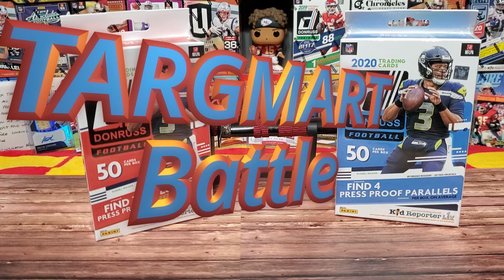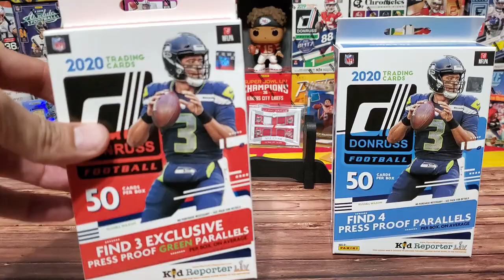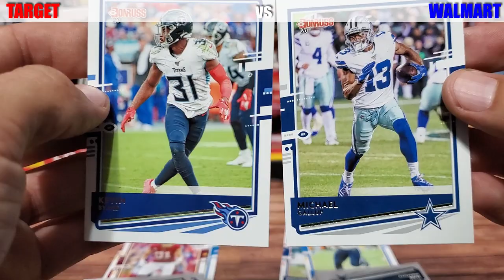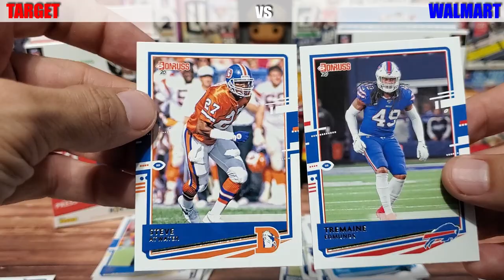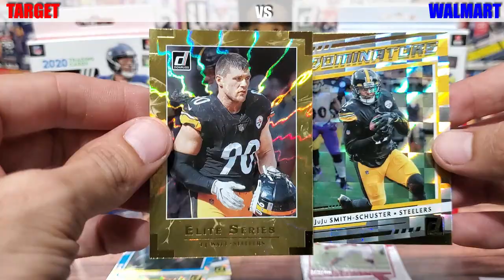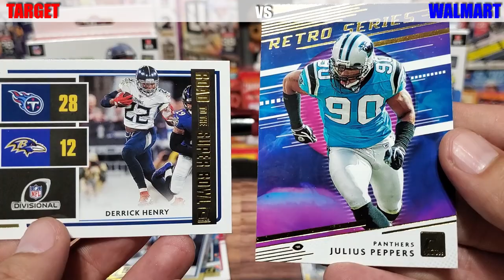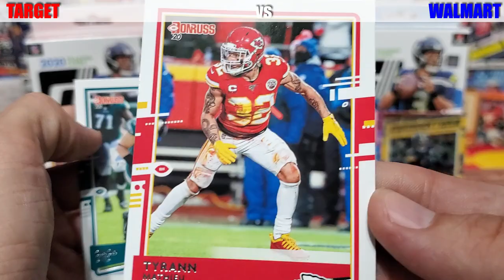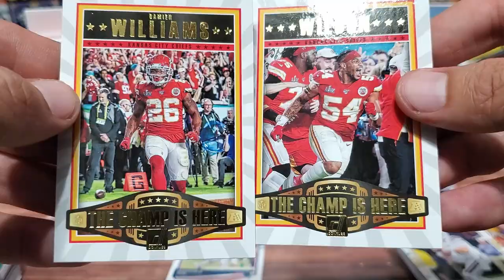Ep. 87 | TARG-MART Battle! 2020 Donruss Football Hanger Box Card Opening Target vs Walmart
2.  Comment with "Dojo" so I can search for you!
3.  Hit his like button on the way out!

2019 Score Fat Pack Guaranteed

Also comment on my channel the winner of this battle, just for kicks.  If you want the prize you have to go to Bracket's channel...

Ebay Store:

Very Clever Email becasue someone beat me to it...